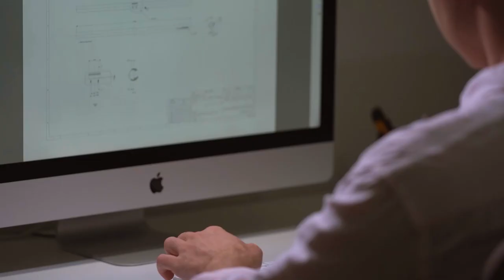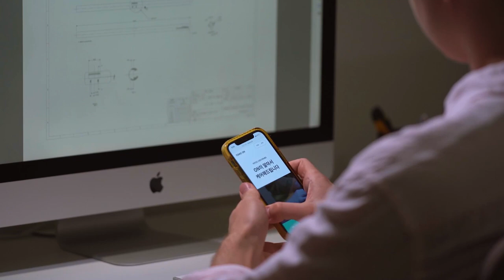TOMO GRAPHY - Desk Light & Sterilizer 'ON'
[ONLINE EXHIBITION 2021]
SEE ONLINE EXHIBITION 2021 ☞
* PRODUCT FEATURES *
The moment it turns ON, your life healthier and brighter

STERILIZER - Just leave your desk to begin sterilization.
To begin the sterilization all you have to do is leave your seat.
After 1 minute of no signs of movement the ON will automatically begin the sterilization process.
Tested and certified to reach 99.9% of sterilization on objects on you desk which are frequently touched.

DESK LIGHT - The Smart lamp for your desktop.
"ON" detects the brightness around it and has the appropriate lighting Complementary light sensor is installed.
To create the most comfortable work and environment for users Provides appropriate light sources.
Automatically adjusts the brightness depending on the ambient lighting conditions.
"ON" is a reflection of the desk only and the screen is not reflected, so there are no cases where the light is reflected on the screen and the snow is shining.

ON is easy to install
Simply place it ON top of your monitor and connect the USB to your power source.
On can be setup in 3 simple steps.
You can activate the eyecare mode with two touches(POWER + EYECARE) and tap the SAFECARE mode to be safe from viruses.